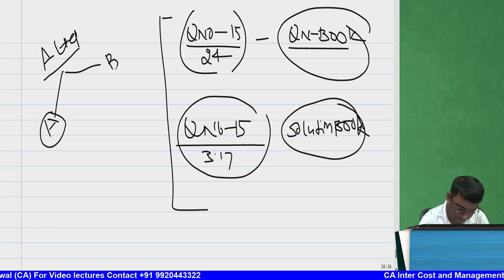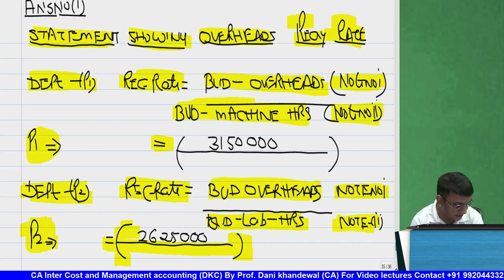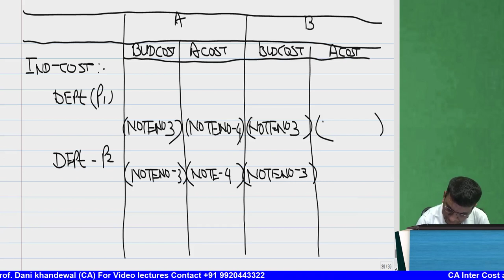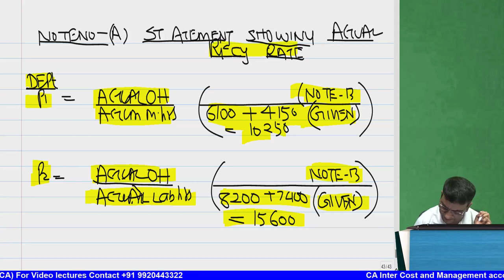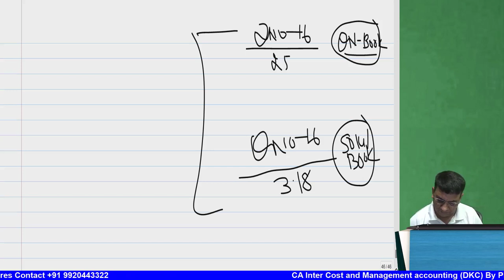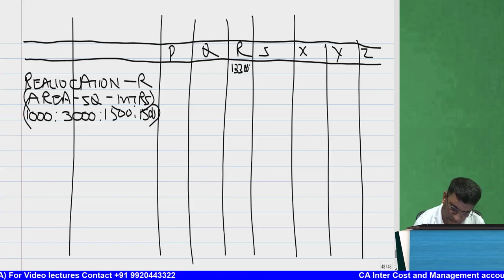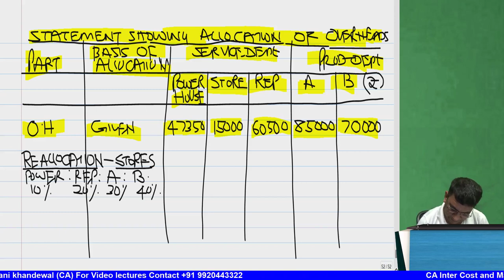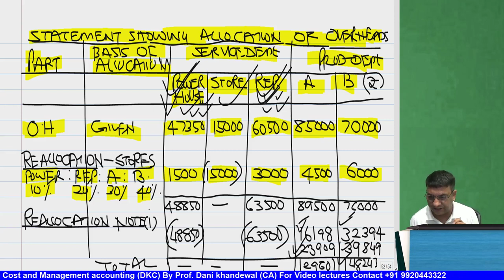Chapter 3 | CA Inter Costing | New Syllabus | DKC This Much Crash Course | OVERHEAD PART 5